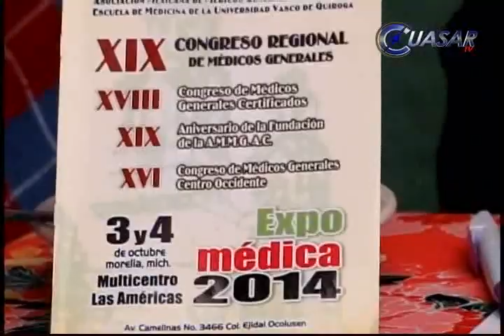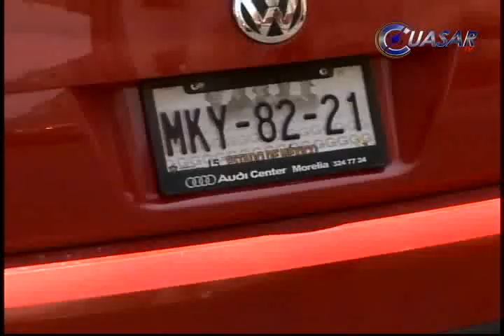Noticias de Michoacán, CuasarTv 26 de Septiembre del 2014